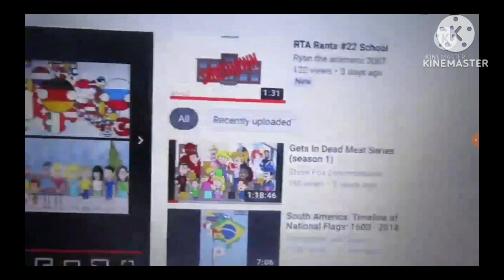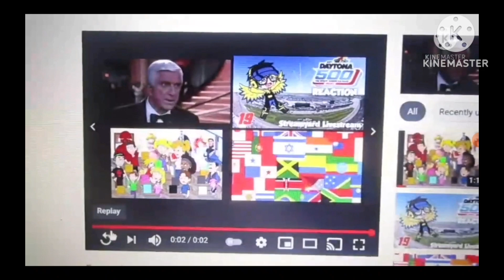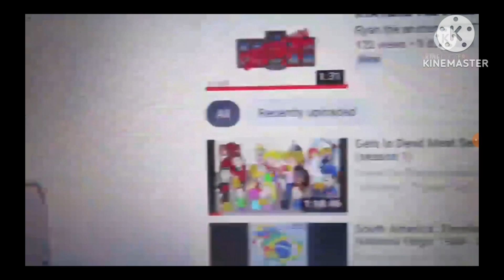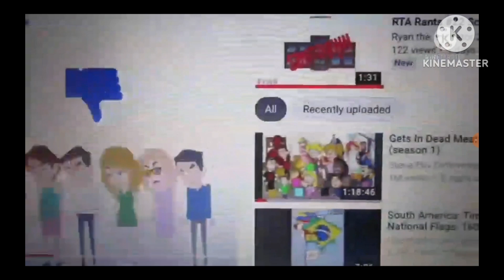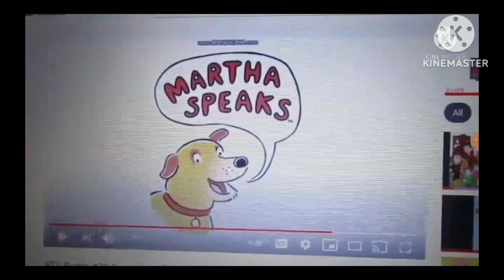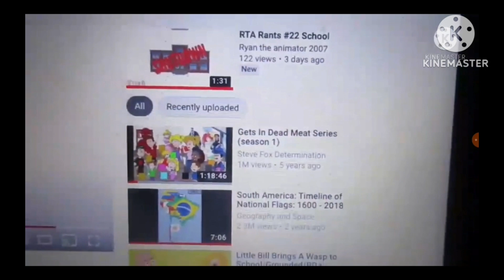Adrian Commentaries on @Ptbf2002 Commentary on @UrLocalAustinDillonFan on RTA2007 Rant On Doc Mcstuffins